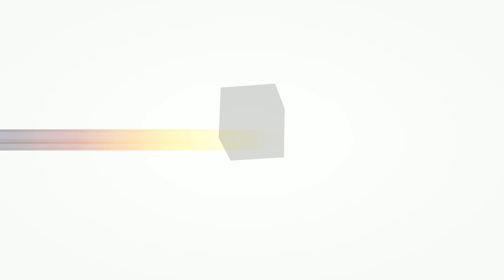JORBEL da CELLSHOP comemora 45 anos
FESTA DE ARROMBA MARCA A CHEGADA DOS 45 ANOS DE JORBEL DA CELLSHOP
O empresário Jorbel Jacson Griebeler, celebrou seu aniversário de 45 anos, no Mabu Thermas Grand Resort, em Foz do Iguaçu. O evento aconteceu em 14 de abril de 2023.

No luxo e glamour de um dos resorts mais comentados de Foz, tivemos presentes convidados das mais diversas fases da vida do aniversariante, oriundos de todo o Brasil, Paraguai, Argentina e de outras partes do globo, atestando assim mais uma vez o carisma deste empresário.

Perguntado sobre o segredo de seu sucesso, ele nos conta que vê na valorização da família, na preocupação de trazer o melhor para seus clientes, e de enganjar a sua equipe nos objetivos da empresa, os pontos fortes de sua carreira empresarial.

Mas o que vemos de aqui é uma história de muito trabalho e dedicação.

A HISTÓRIA DE JORBEL

Nascido na cidade de Planalto, no Sudoeste do Paraná, partiu ainda com 11 anos para Foz do Iguaçu.

Em Foz do Iguaçu casou-se com Flávia Montoro, de tradicional família iguaçuense, com quem tem um casal de filhos.

Aos 17 anos Jorbel decidiu cruzar a Ponte da Amizade para buscar oportunidades, conseguindo ali o seu primeiro trabalho.

E assim ele trabalhou na Toca-Fita Center, Pioneer Internacional e Mercadão do Celular, sempre se destacando no seu desempenho como vendedor.

Mas logo, ainda com 27 anos, Jorbel decidiu que já era hora de inaugurar o seu próprio emprendimento. De início abriu uma pequena empresa no Shopping Vendôme, especializada em acessórios de celulares em geral, carregadores, baterias e capas.

Na época a empresa chamava-se ainda Cell Motion, e tinha como direrenciais ofertar produtos de qualidade e garantia, numa epoca que isto ainda não era de praxe em Ciudad del Este.

O empreendimento cresceu e Jorbel foi evoluindo como empresário. Num dado momento, sentiu que era a ocasião certa para mudar o foco de seu negócio, e decidiu então transferir sua loja para o Shopping Jebai Center, já naquela epoca um dos mais movimentados do Paraguai.

Assim Jorbel mudou seu negócio do Vendôme para o Jebai. Mas a carreira de Jorbel como empresário disparou mesmo foi com a chegada da tecnologia com os celulares GSM, com chip.

Devido à facilidade de importação e o conhecimento que havia adquirido no mercado exterior, obtinha os produtos sempre em primeira mão, incluindo as marcas mais procuradas na epóca, como Panasonic, Nokia, Motorola e Sony Ericsson, tornando-se logo referência neste segmento com a marca Cell Motion.

 Depois, já com o aumento do portfólio de produtos, incluindo câmeras fotográficas, televisão e todos os tipos de eletrônicos, a loja mudou nome para Cell Eletrônicos.

A estrutura no Jebai Center foi ampliada, passando a ser referência não só em celulares como em eletrônicos também.

Em 2015 veio a oportunidade de abrir uma loja de eletrônicos de grande porte. Mas a empresa não poderia seguir com o nome Cell Eletrônicos, pois deveria ter uma denominação que englobasse todo o novo portfólio de produtos.

Jorbel insistiu muito com o nome de Cellshop porque não queria perder o DNA da Cell Motion, conquistado à custa de muito trabalho e seriedade.

A CELLSHOP

Ocupando agora cerca de sete mil metros quadrados e cinco andares, a Cellshop atua na venda de moda esportiva, moda casual, moda infantil, pesca e camping, brinquedos, óculos, relógios, bebidas e perfurmaria.

Assim, a Cellshop Importados Paraguay completa este ano sete anos de criação, uma história bem recente para uma empresa que recebe cerca de dez mil pessoas por dia.

CELLSHOP DUTY FREE

Sempre atento às oportunidades do mercado, viu na mudança da lei dos duty free no Brasil a oportunidade que ele esperava.

Nascia assim a Cellshop Duty Free do Shopping Catuaí Palladium, que se orgulha de ser a maior loja franca de fronteira terrestre do Brasil, e construída com uma arquitetura de padrão internacional, com cada detalhe pensado na experiência do cliente.

Tudo isto torna esta uma opção prática e confortável para quem quer comprar importados com preços diferenciados e não quer se incomodar com filas nas aduanas dos países vizinhos.

O sucesso também neste empreendimento animou ainda mais o empresário, que segue com seus projetos neste nicho de mercado e acaba de inaugurar o seu primeiro duty free shop dentro do Aeroporto de Internacional de Foz do Iguaçu, estendo assim seu braço de atuação neste mercado de lojas premium de importados.

LADO SOCIAL

Não perdendo seu lado humanitário, na sua festa de 45 anos, a única exigência de Jorbel era a de que os seus convidos trouxessem de presente, uma cesta básica adquirida com uma determinada especificação, e que serão destinadas a projetos sociais de nossa região.

Estas cestas foram montadas pela Rede Super Muffato, e aserão distribuídas com o apoio da empresa Ilse Eventos, organizadora da monumental noite que comemorou os 45 anos do empresário.